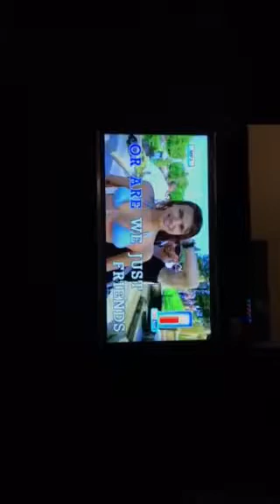Benten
Cebu phils